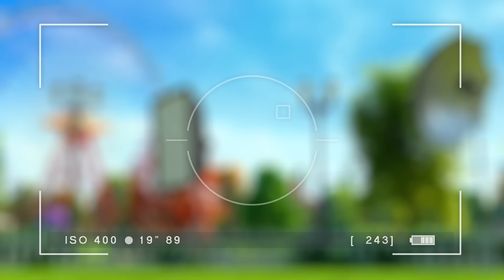SUNNY BUNNIES - Big Boo's Croissant | Season 3 | Cartoons for Children